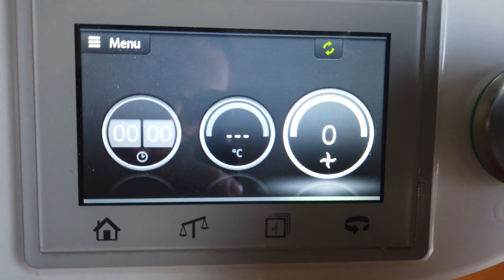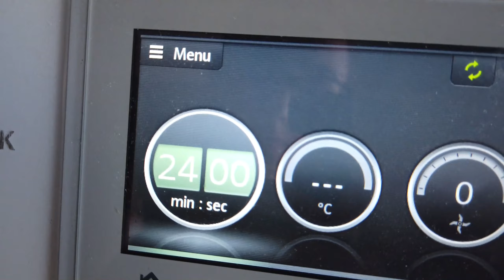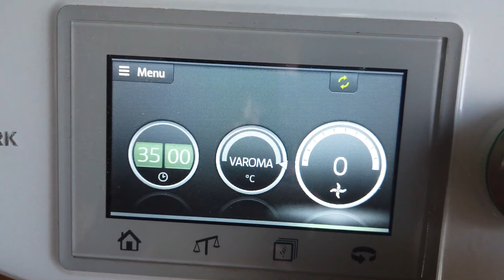PREPARIAMO INSIEME // CONSERVA DI POMODORI E... // VLOG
Buon pomeriggio e buona domenica a tutti, con questo video dove prepariamo insieme a voi la conserva di pomodori con il Bimby e anche gli zucchini in carpione! Speriamo che queste due ricettine e il video vi piacciano.❤

P.s.

✅Link pulizia del viso Imetec Bellissima
✅Link Osmo Pocket

* CONTATTI *

* PER INFORMAZIONI BIMBY *
   Instagram CUCINACONILBIMBY&MUMU: shorturl.at/eiAGH

RIPRESE *
Cam 1 - Dji Osmo Poket
Cam 2 - Fuji-film xe-2s
Cam 3 - Samsung S9
Cam 4 - Samsung S10 Obbiettivo - 35 mm 1.4 / f (https: // amzn. a / 2tE20Dr)
Drone - Dji Mavic Minicom